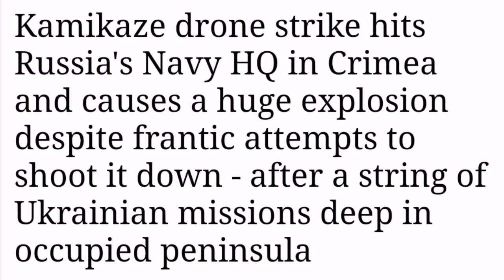Huge explosion as ‘Ukrainian drone strike’ rocks Russia’s Black Sea navy HQ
A drone was shot down over the headquarters of Russia’s Black Sea fleet in annexed Crimea on Saturday, a local official said.

“The drone was shot down just above the fleet headquarters” in the city of Sevastopol, city governor Mikhail Razvojaev wrote on Telegram, blaming the attempt on Ukrainian forces.

“It fell on the roof and caught fire,” he said, adding that there was no major damage or victims.

It was the second attempted attack against the fleet headquarters in less than a month.

On July 31, a drone attack in the headquarters courtyard wounded five people and led to the cancelation of celebrations that had been planned for Fleet Day.

It also marked the latest attack to target Russian military infrastructure in Crimea, a Black Sea peninsula that Moscow seized and annexed from Ukraine in 2014.

On Saturday, air defense systems were activated in Evpatoria in western Crimea.

On Thursday, Russian forces shot down a drone near an air base in Sevastopol.

On Tuesday, explosions ripped through a military base and ammunition depot in Crimea.

In early August, a blast at the Saki air base killed one person and wounded several others.